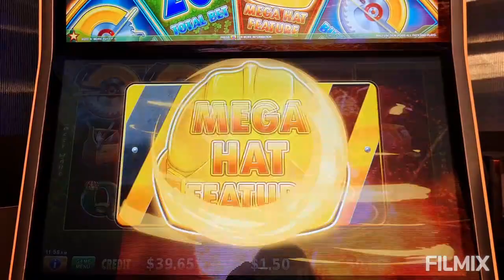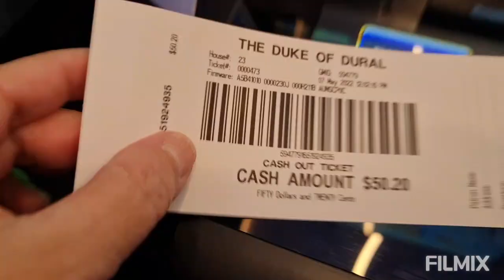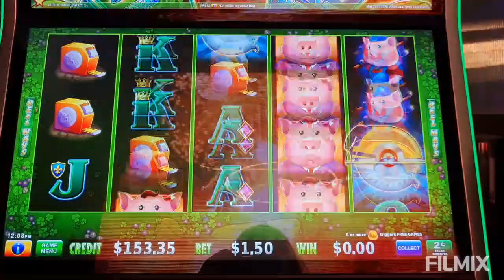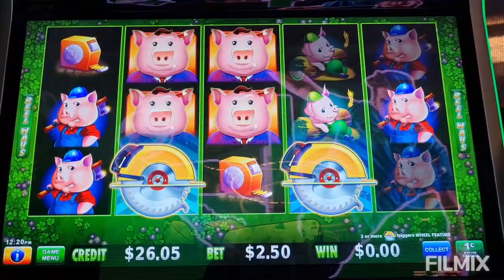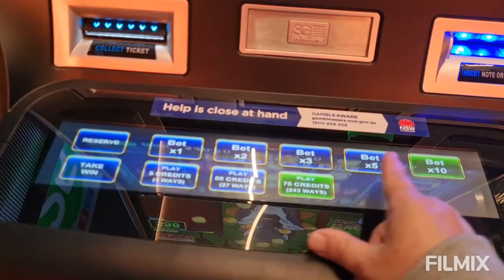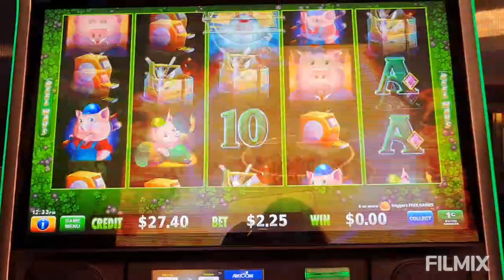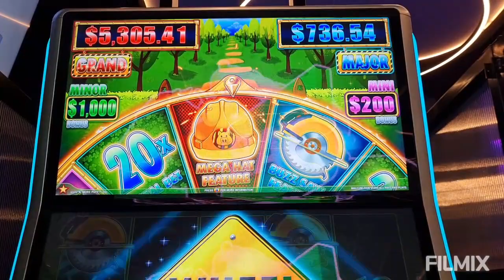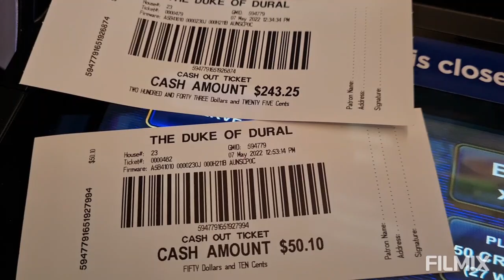Huff N' More Puff🐺🐷Up & Down Grind Session🍹😺🍹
Up & Down with some great features & some mean ones, Grind Session😺🍹😺
Aussie Pokies Fun🍀Recorded May 7th 2022🍀🍺🍀
@The Duke of Dural, Sydney Australia🍻😺🍻